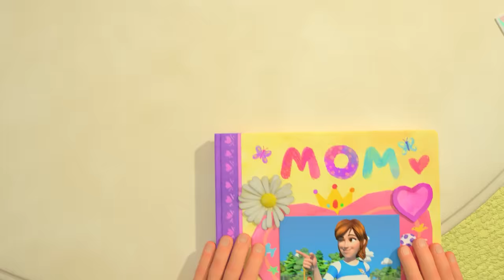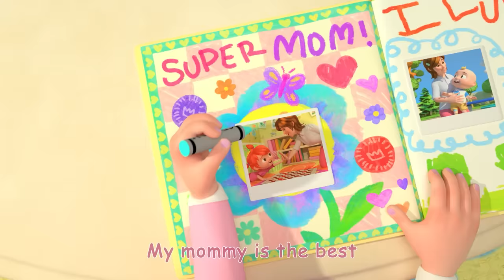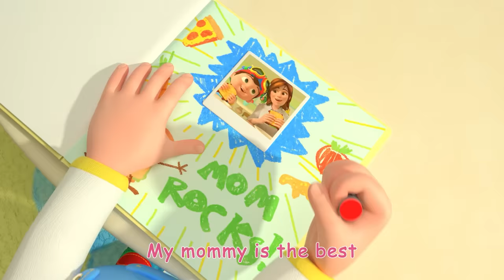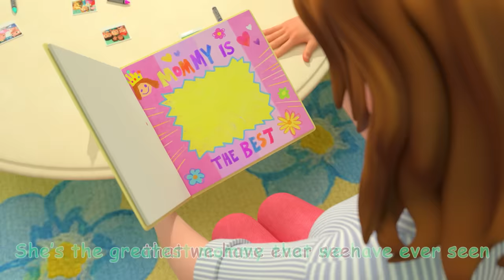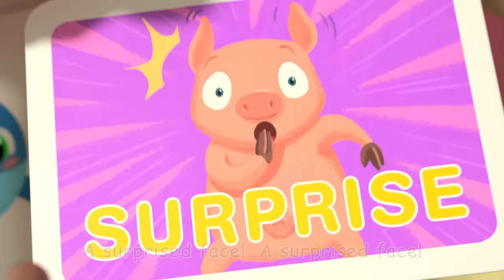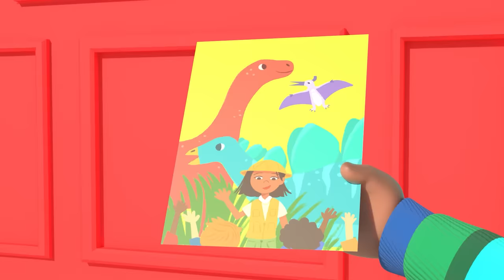Bath Song KARAOKE! | 1 HOUR BEST OF COCOMELON | Sing Along With Me! | Baby Songs | Moonbug Kids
Enjoy this one hour compilation of the very best songs by CoComelon, featuring classic songs for kids like "Bath Song"!

🎞 EPISODE TIMESTAMPS 🎞

00:00 Bath Song
02:44 My Mommy Song
05:36 My Daddy Song
08:28 The Lunch Song
11:33 Apples and Bananas V2
15:05 John Jacob Jingleheimer Schmidt
17:53 Funny Face Song
20:43 The Boo Boo Song
24:13 Car Wash Song
26:34 Cody's Special Day
29:02 Stick to It
32:22 JJ's New Year's Resolution
35:44 Pretend Play Song
38:45 Three Little Kittens
41:20 The Country Mouse and the City Mouse
45:02 Ten in the Bed
48:53 Row, Row, Row Your Boat V1
51:20 Toy Balloon Car Race
55:46 Finger Family
58:02 The Laughing Song
1:00:09 Happy Birthday Song
1:02:20 Baby Shark V1
1:04:27 Hickory Dickory Dock
1:07:33 Mary Had a Little Lamb

🎶 LYRICS 🎶

Face, arms, hands, knees, Toes

2,4,6

*END*

📢 SOCIAL MEDIA 📢